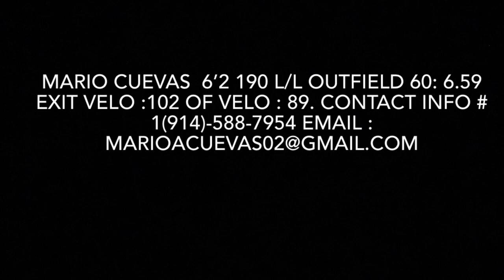Mario Cuevas Transfer portal recruiting video